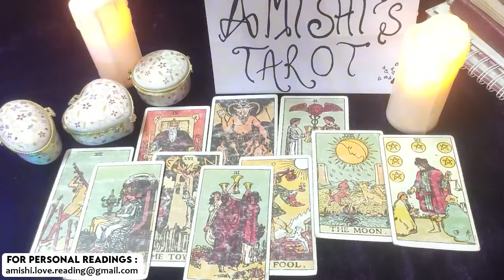AQUARIUS THEY KNOW LIFE WILL NEVER BE THE SAME🤎WITHOUT U BY THEIR SIDE💝SO HERE THEY COME AGAIN❕❕